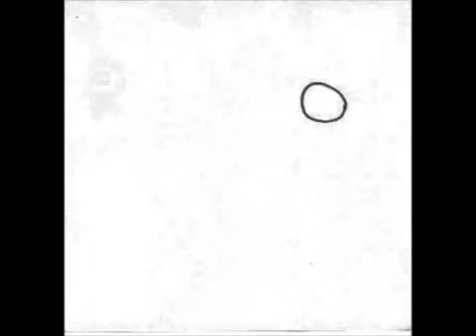Ball Jump 2d animation pencil test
the ball jumping side to side